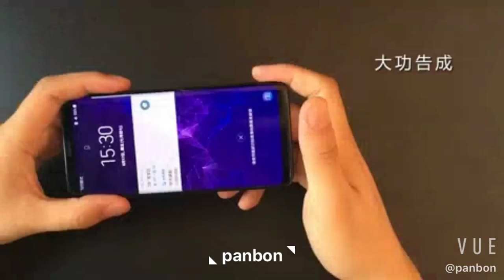Invisible nano film installation